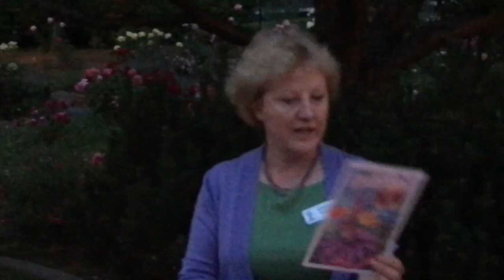America in Bloom - VIdeo